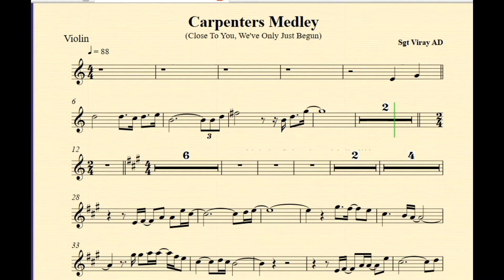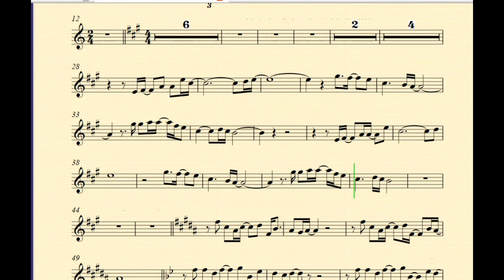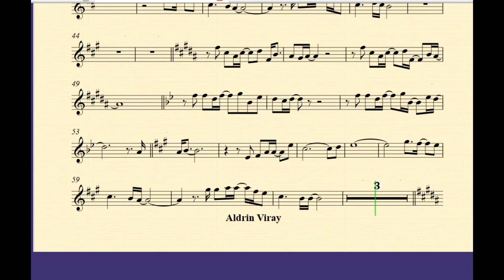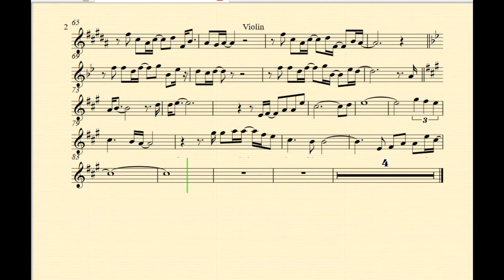Carpenters Medley C Instruments Play Along